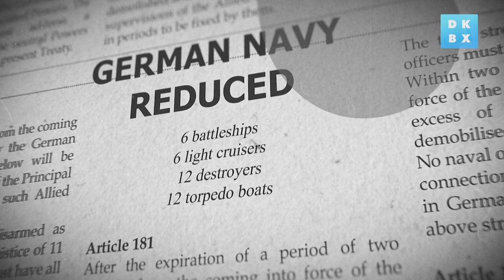Why Did a German Admiral Deliberately Sink 74 of His Own Ships during World War 1? LOST & FOUND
While the Treaty of Versailles is still being negotiated in Paris to bring an end to World War I, the admiral of the German High Seas Fleet secretly orders the deliberate sinking or "scuttling" of his entire fleet in Orkney, Scotland.
Having been forced to surrender to the Allies and parade to this quiet bay in the Scottish isles, von Reuter decides that self-annihilation is better than total defeat.